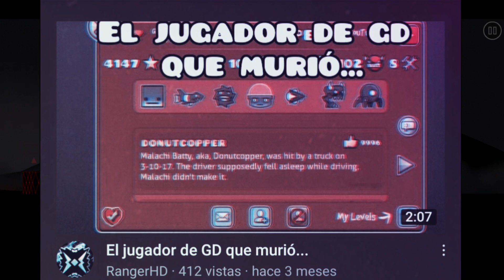El creador de gd que murio